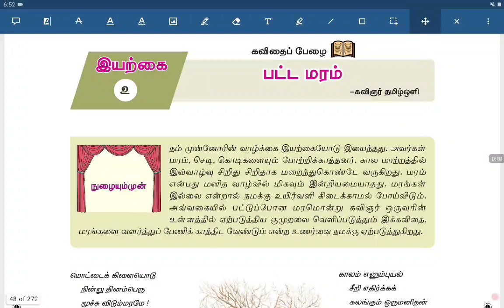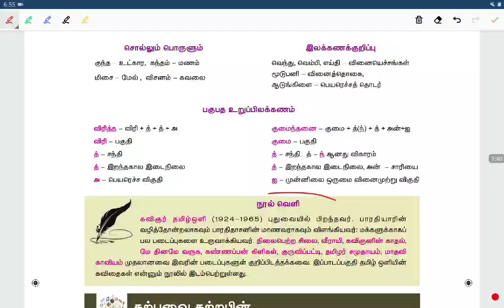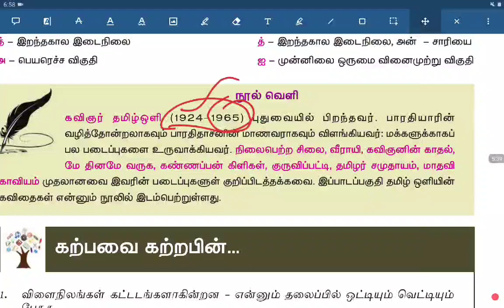9th Tqmil- இயல்-2 || பட்ட மரம் ஒரு காதல் கதை 💌 Shortcut தமிழ் ஒளி